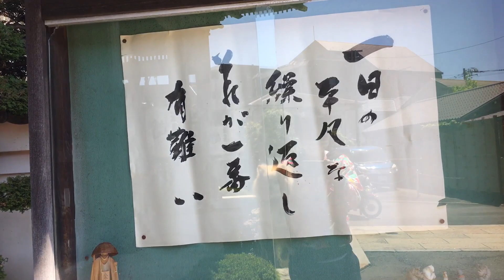2021年4月26日 町田宗保院お参り